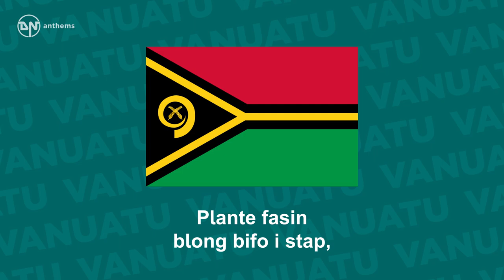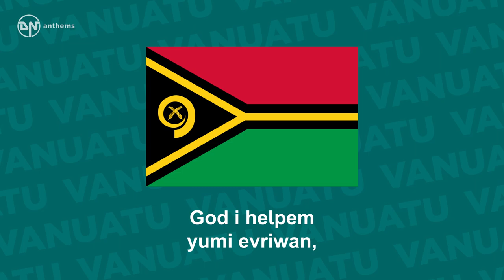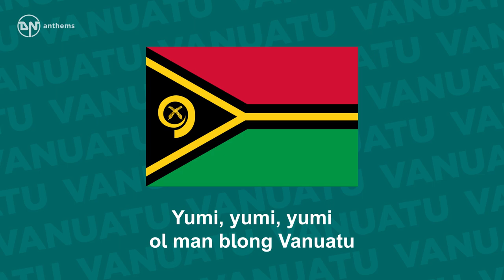National Anthem of Vanuatu - Yumi, Yumi, Yumi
The national anthem of the Republic of Vanuatu.

Lyrics in Bislama:
Yumi, yumi, yumi i glat long talem se
Yumi, yumi, yumi ol man blong Vanuatu
God i givim ples ia long yumi,
Yumi glat tumas long hem,
Yumi strong mo yumi fri long hem,
Yumi brata evriwan!
Plante fasin blong bifo i stap,
Plante fasin blong tedei,
Be yumi i olsem wan nomo,
Hemia fasin blong yumi!
Yumi save plante wok i stap,
Long ol aelan blong yumi,
God i helpem yumi evriwan,
Hem i papa blong yumi!

English Translation:
We are, we are, we are happy to proclaim
We are, we are, we are the people of Vanuatu
God has given us this land,
We are grateful for this,
We are strong and we are free in this land,
We are all brothers!
Many customs of before we have,
Many customs from today,
But we are all one,
Despite our many ways!
We know there is plenty of work to be done,
On all our many islands,
God helps us in our work,
He is Our Father!